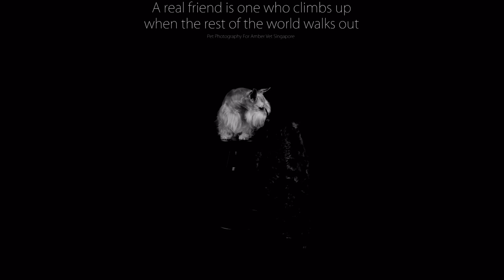Fotocology For AmberVet Singapore - Pet Photography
Fotocology For Amber Vet Singapore.

A series of pet photography campaign for Amber Vet Singapore.
The love from a pet owner should and is unconditional.
Thank you Amber Vet for the wonderful opportunity for Fotocology to embark on such a lovely project with you guys.
It is particularly close to the heart for we, as fellow pet owners and lovers
Were able to witness the love that the people in these photos have for their pets. It is indeed sheer joy.
Thank you for having us be part of this wonderful memory!
Fotocology had a furrymazing time!

AmberVet wanted a series of warm photos of their esteemed clients with their pets to be featured in their clinic!
So they got us to plan a photo shoot for them specially for these lovely pet owners!
Understanding that many studios in Singapore are not pet-friendly, we worked to having the studio brought to Amber Vet clinic itself.
This facilitates the photo shoot because pet owners can just turn up with their lovely pets and have their photos taken at the clinic!

Fotocology had a great time interacting with so many pets all in one day!
Up close and personal with some dogs, many cats and even an ever happy bunny!
Despite the loads of cat hair balls floating around, we were pretty much happy cuddling each and everyone of them!
Special mention to all the pet owners who I got to know and are so passionately about their knowledge of their pets.
We did learn a lot that day as well!

A big thank you to Amber Vet, Singapore for having us onboard this fabulous photo shoot!
We hope the pet owners as well as yourself will be pleased with the photos!

Located at 50 Burnfoot Terrace just behind Siglap Centre.
Great state-of-the-art medical facilities, top notch care and attention for your pets!
Even my pets go there!